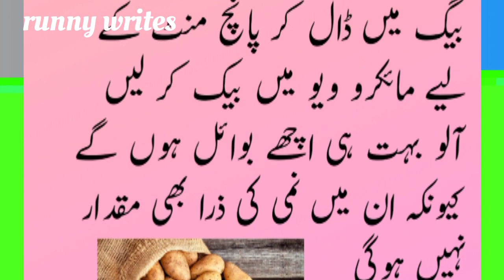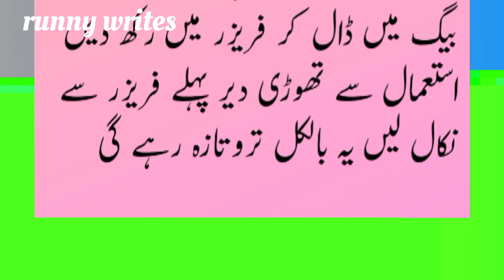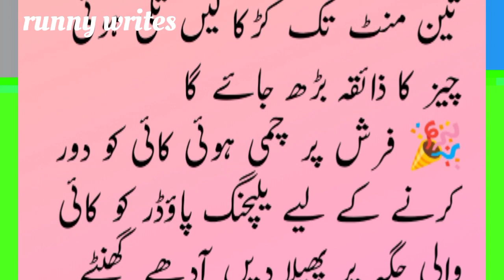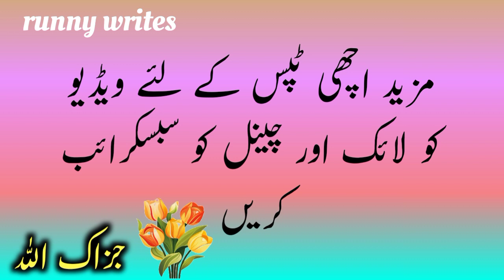Zindgi Bhar kaam aane wale totke|runny writes